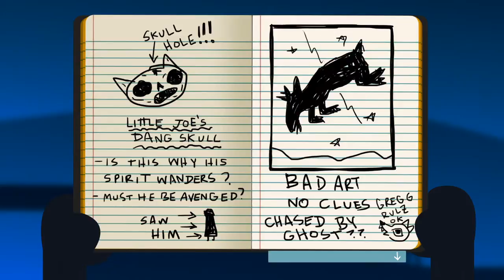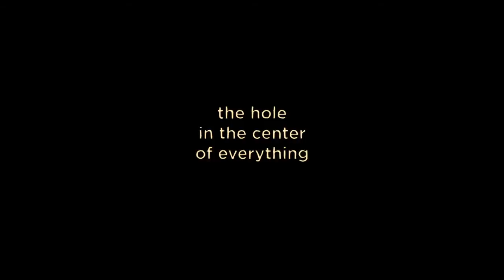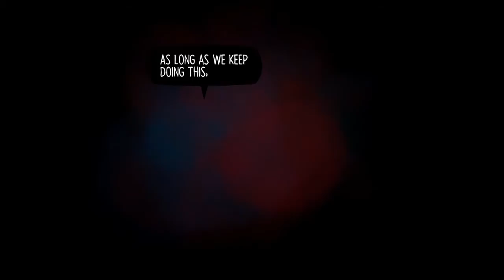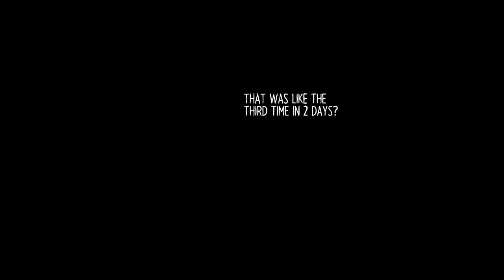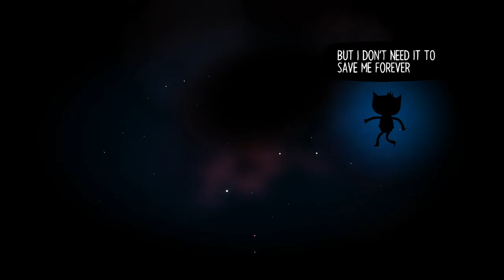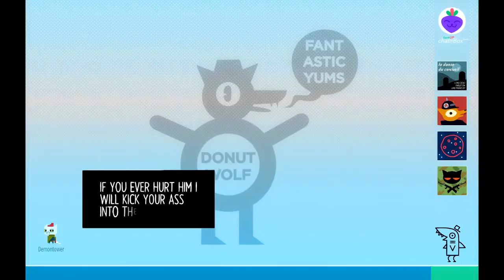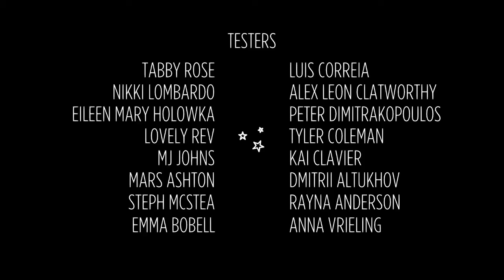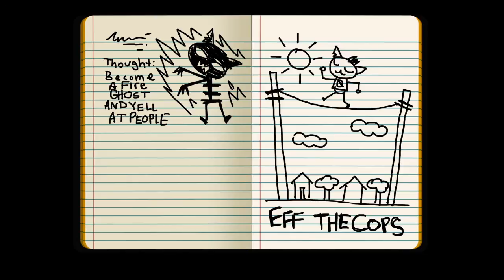[OLD] It's in my head.. | Night In The Woods -Part 5 (Finale)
This is it. The end.
ツツツツツツツツツツツツツツツツツツツツツツツツツツツツツツツツツ
If there are games like this or games that are story heavy please let me know cause I love games like this.